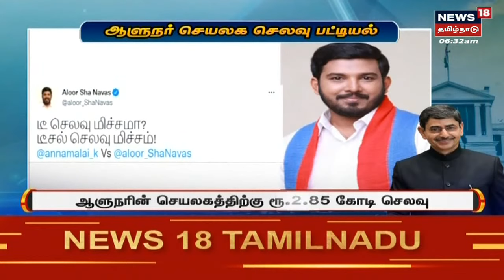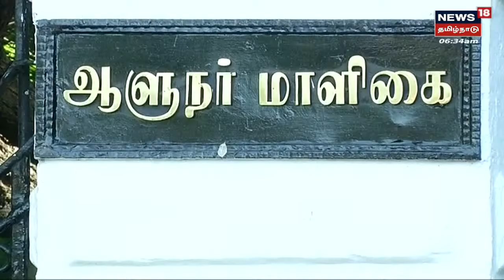TN Governor | ஆளுநருக்கு ஆண்டுக்கு செலவாகும் தொகை என்ன? | TN Govt | RN Ravi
ஆளுநரின் தேநீர் விருந்து சர்ச்சை இன்னும் நீடித்துவரும் நிலையில் ஆளுநரின் செயலகத்திற்கு மட்டும் கடந்த ஆண்டில் ரூ.2.85 கோடி செலவு செய்யப்பட்டிருப்பதாகத் தகவல் தெரிவிக்கின்றனர்.| செய்திகளை துல்லியமாகவும் துரிதமாகவும் வழங்கும் தமிழகத்தின் முதன்மை செய்தி தொலைக்காட்சி உங்கள் நியூஸ் 18 தமிழ்நாடு.